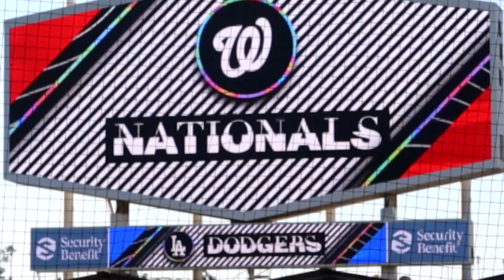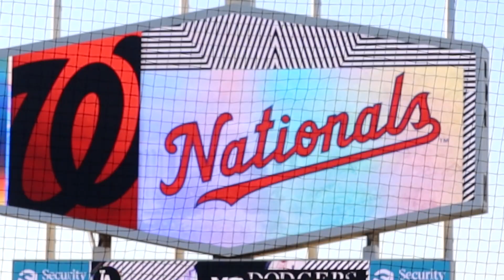Watching Juan Soto for the Last Time as a National! | Nationals vs. Dodgers Vlog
As of now, Juan is still a National. However, I have a feeling that's gonna change very quickly.

                         2. Follow @greedoplaysyt on Instagram
                         3. Like the latest post on IG